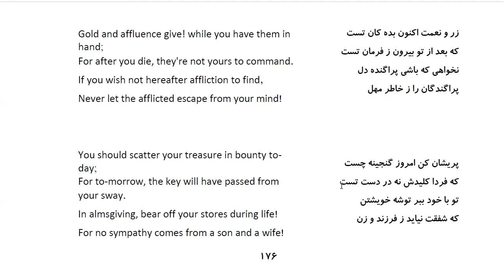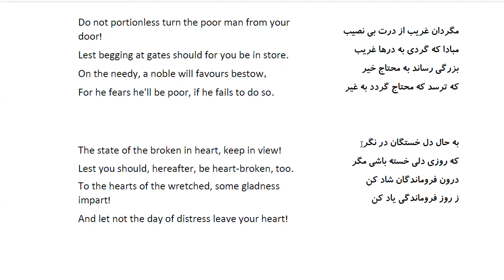Bustan: In Farsi with English Translation-Part 54: باب دوم در احسان